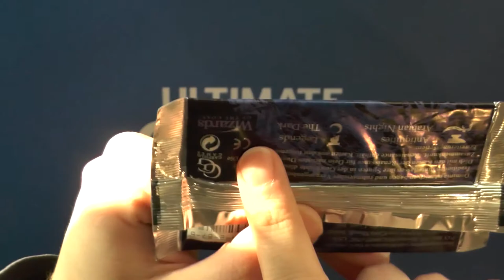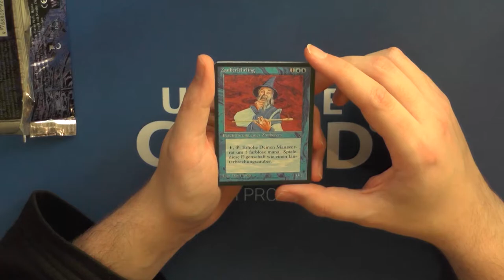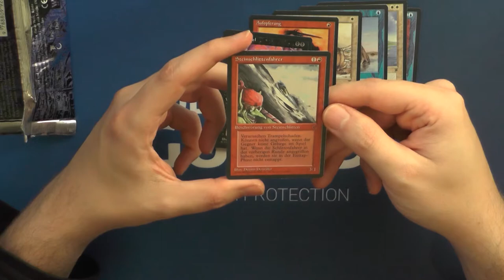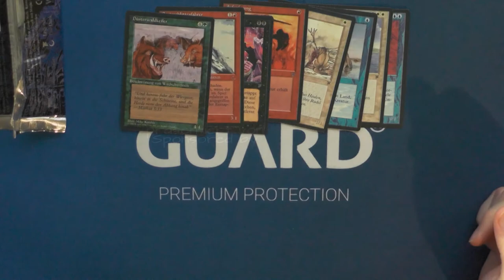Renaisance Booster282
Renaisance ist eins meiner Lieblingssets von den alten Sets.
Als das Booster rauskam hab ich noch keine Aufgemacht.
Aber genau deshalb mach ich das ja jetzt auf :)